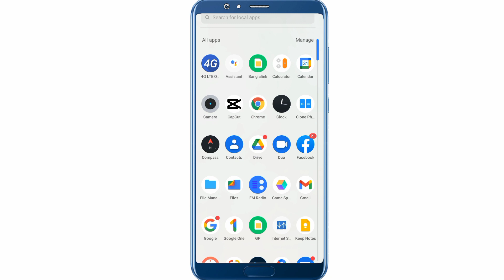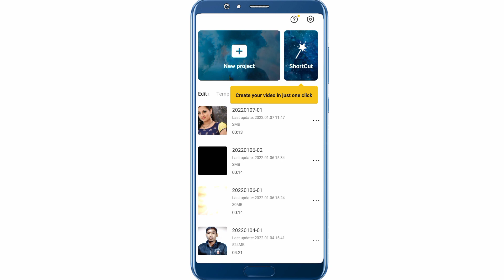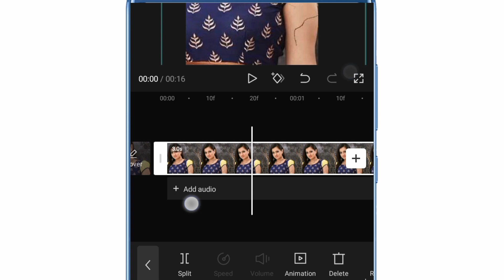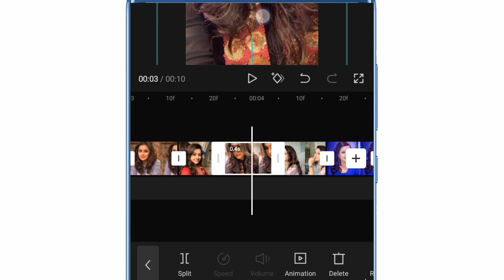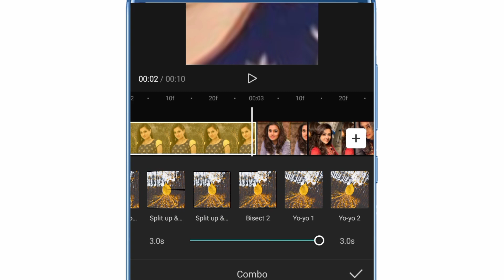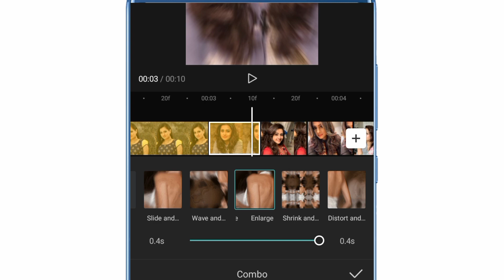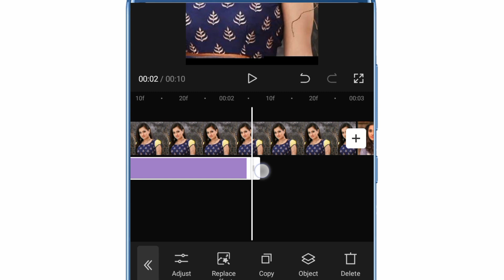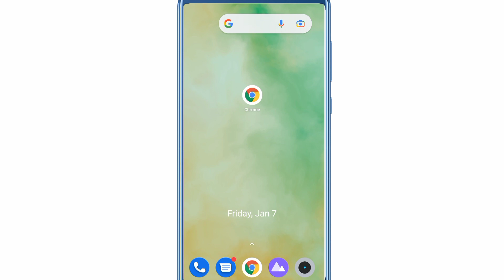Daga Dili TikTok New Viral Video Editing | Tui Kene Daga Dili Song | CapCut Video Editing Tutorial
আপনারা সকলে কেমন আছেন আশা করছি সবাই ভালো আছেন। আজকের ভিডিওতে দেখানো হয়েছে কিভাবে Tui Kene Daga Dili এই গানের সাথে যেকোন ফটো দিয়ে ভিডিও এডিট করবেন।

না টেনে পুরো ভিডিওটি দেখতে থাকুন।

আর আমাদের ভিডিওটি যদি আপনার কাছে ভালো লাগে তাহলে অবশ্যই আমাদের চ্যানেলটি সাবসক্রাইব করবেন।